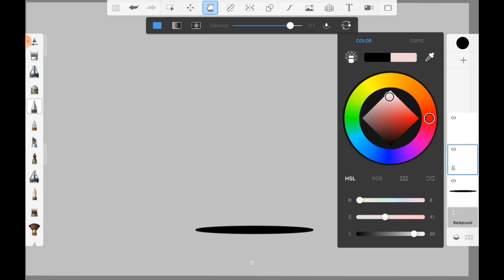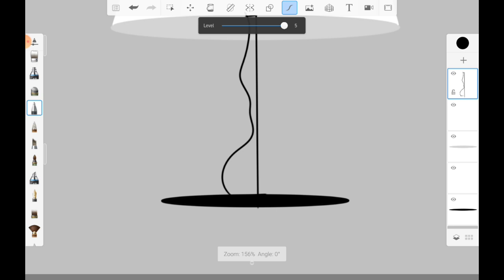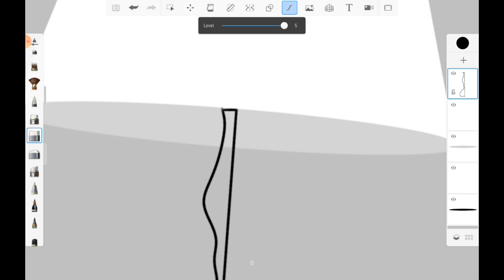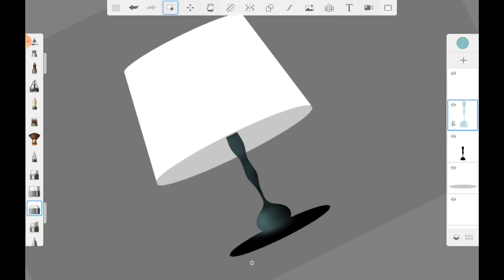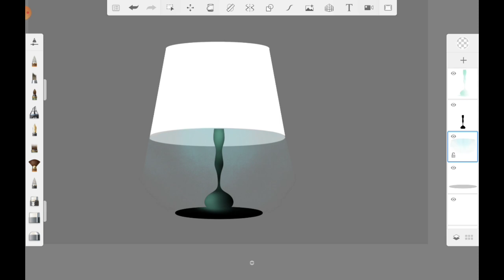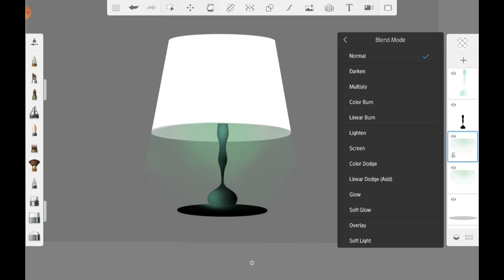easy drawing table lamp | sketchbook pro